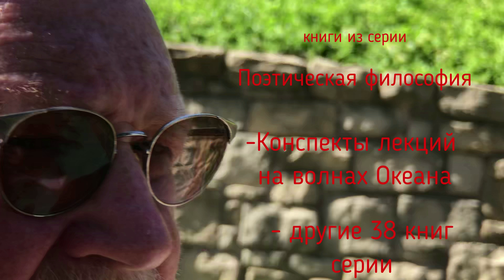TEST Programma 04 27